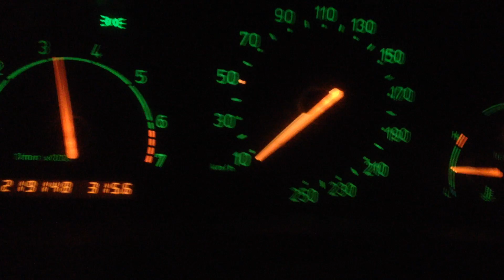Saab 900 2,0 Turbo 1997 185Bhp 0-170 km/h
Stock engine - B204L GT25 Garrett
Boost in 1.st and 2.nd is 0.6 bar
Boost in 3.rd, 4.th and 5.th is 0.75 bar.
Factory rated power to be 185 Bhp